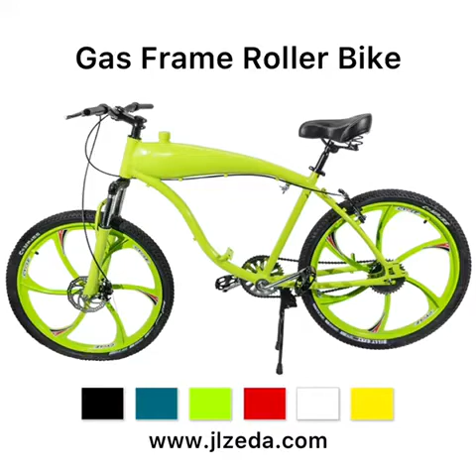ZEDA Gas frame roller bike fork installation